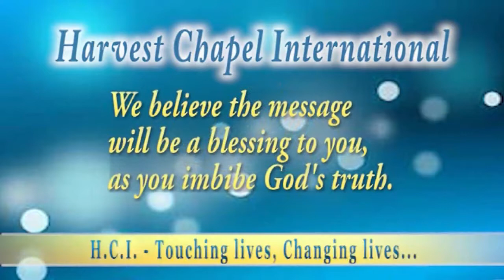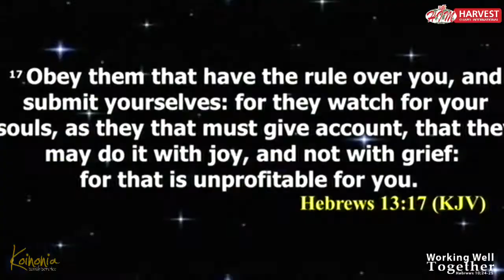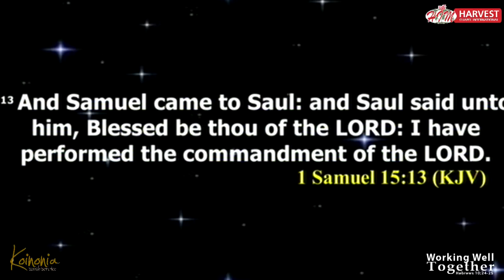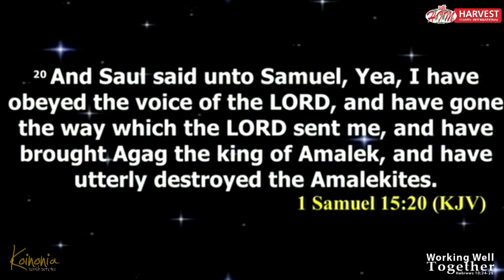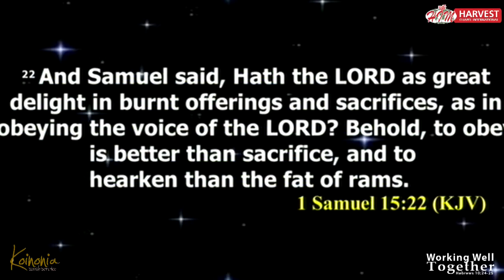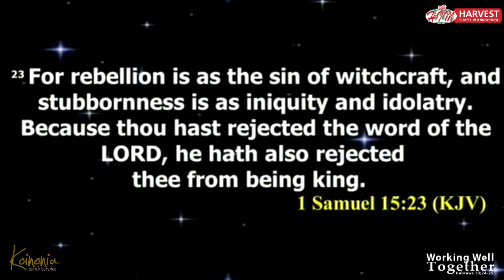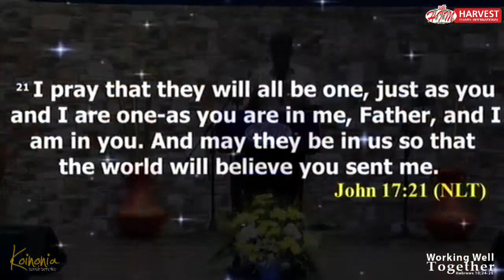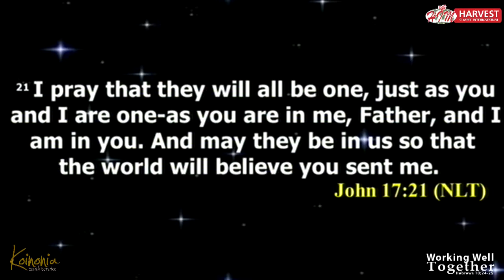Br. Caleb Agodzo - Working Well Together While Recognizing Order And Structure - Saturday 26-10-2019